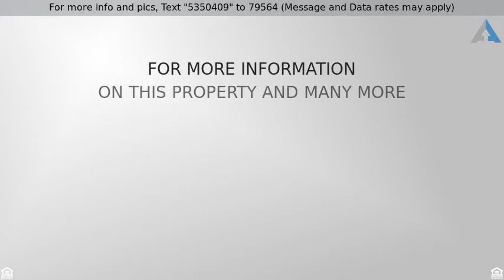Priced at $400,000 - 19-21 Kendall St, Lawrence, MA 01841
Sought after Prospect Hill location.  Large 3 fami

Sought after Prospect Hill location.  Large 3 family of 5/3/1 each unit with additional rooms in the attic.  Separate utilities, off street parking, bright and sunny clean units with long term tenants.  This one is the perfect candidate for a 203k rehab loan.  Priced to move! Second floor is vacant and ready to go.